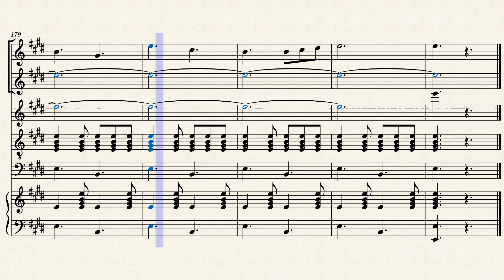Arrangement: Funiculì, Funiculà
This is my take on a traditional Italian folk song by Luigi Denza entitled "Funiculì, Funiculà."  It was written to commemorate the opening of the first funicular railway on Mount Vesuvius. It was presented by Turco and Denza at the Piedigrotta festival the same year. The sheet music was published by Ricordi and sold over a million copies within a year. Since its publication, it has been widely adapted and recorded.

My version is for the following instruments:

Glockenspiel
Vibraphone
Violin
Acoustic guitar
Acoustic bass
Accordion

Original music is now public domain